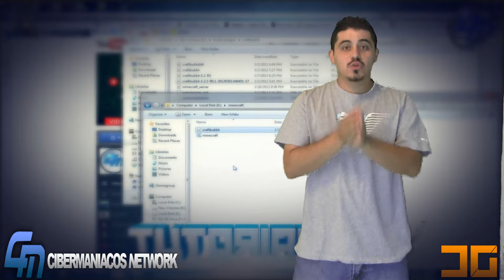Gracias gente | 550 Subs 200 Vids | Especial | By.Chik36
Gracias a todos por su apoyo de verdad gracias espero y poder tener el apoyo de todos ustedes para poder seguir creciendo y poder traerles mas de todo nuevamente gracias.